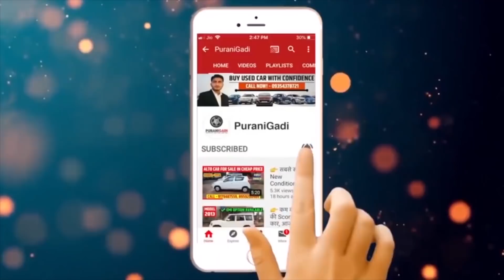मात्र 2 लाख 55 हज़ार में ख़रीदे Mahindra Bolero Car | Second hand Bolero Car for Sale | Used Car Price